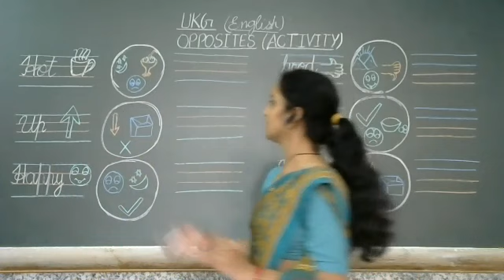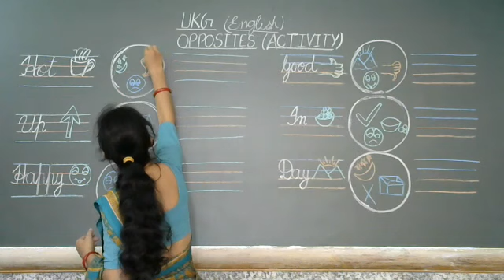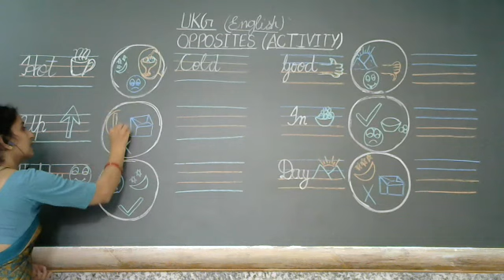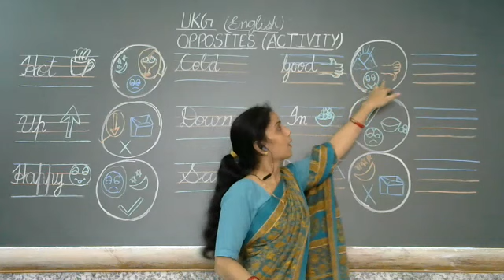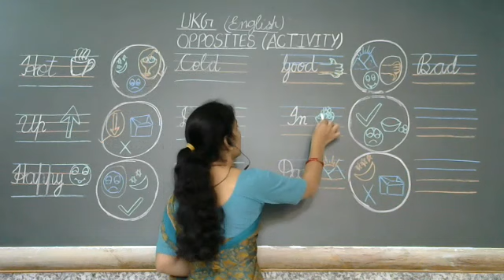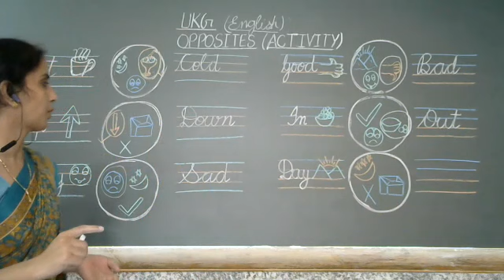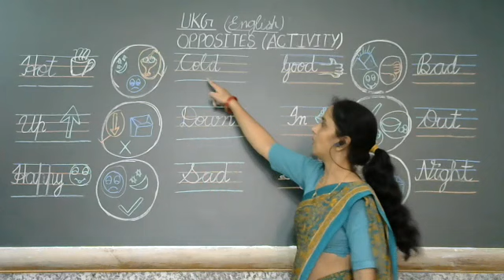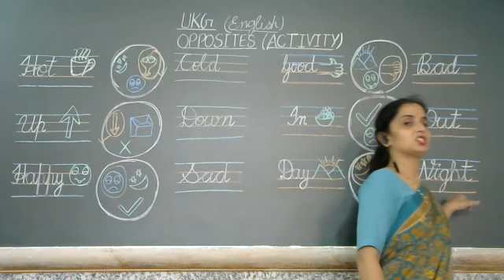Opposites Words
Class - UKG - English - Online Class 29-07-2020 by Rupesh Ma'am (LPS)